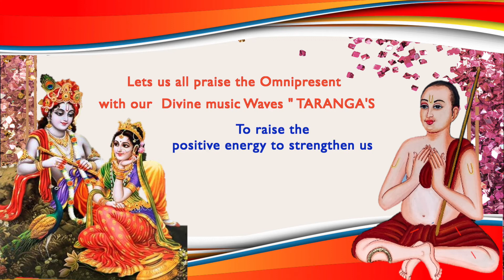Nilamegha by Sahitya & Manasa in Sri Narayana Teertha Tarangini presented by Suswara Sangeeta Vedika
A Disciples of Smt Dr.  PVS Lakshmi Srinivas

Kumari Sahitya & Kumari Manasa From Visakhapatnam, A.P. India
Very glad to be part of our " SRI NARAYANA TEERTHA TARANGINI " on 29th May Presented By Suswara Sangeeta Vedika 2021

Presented "  Neelamegha shareera " in the ragam Mohana set to talam Aadi